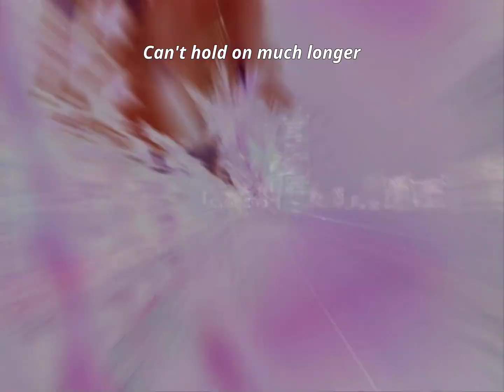Sonic Adventure [01] Chaos in Station Square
Today on Sonic Adventure, a mysterious new creature has been spotted in Station Square. Time for a new adventure with Sonic and crew!

0:00 - Opening
1:56 - Station Square
3:43 - Boss - vs Chaos 0
5:20 - Station Square
7:16 - Stage 1 - Emerald Coast
11:57 - Station Square
14:57 - Mystic Ruins
16:40 - Boss - vs Egg Hornet
19:56 - Mystic Ruins